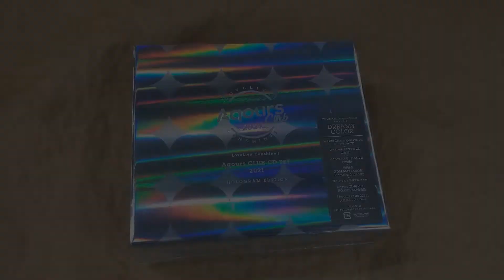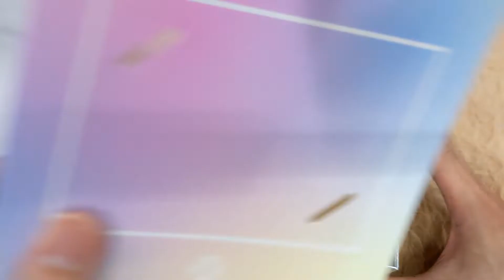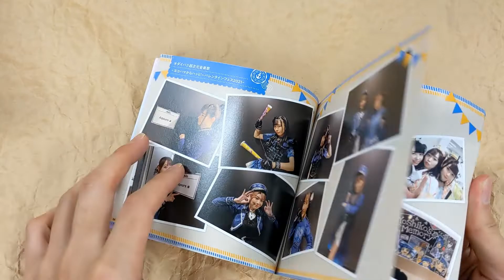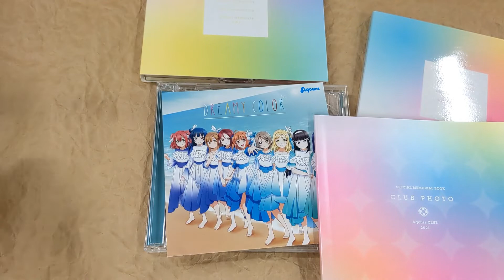[Unboxing] Lovelive! Sunshine!! Aqours Club CD Set 2021 HOLOGRAM EDITION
[Unboxing] Lovelive! Sunshine!! Aqours Club CD Set 2021 HOLOGRAM EDITION [w/ 2CD (Bonus) + 2DVD + Blu-ray, Limited Edition]

Description
Aqours CLUB CD SET" released again this year! Aqours 6th Anniversary "We Are Challengers Project" theme song is included! HOLOGRAM EDITION includes CD: We Are Challengers Project theme song, instrumental, and a solo ver. by member, special memorial CD (2 CDs), Special memorial DVD (2 discs), bonus BD (Aqours cast members' live action pictures are included for the first time) DVD (2 discs), special memorial book, Aqours CLUB HOLOGRAM membership card, serial code for joining 'Aqours CLUB 2021' and newly illustrated cover artwork. Comes in deluxe packaging .